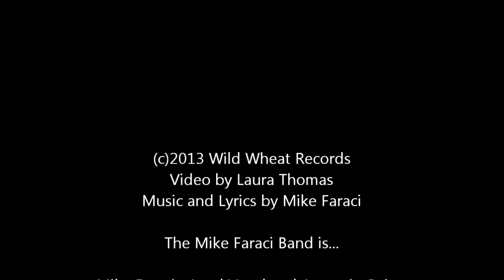The Mike Faraci Band - Music For Dancing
Live at Vince's House